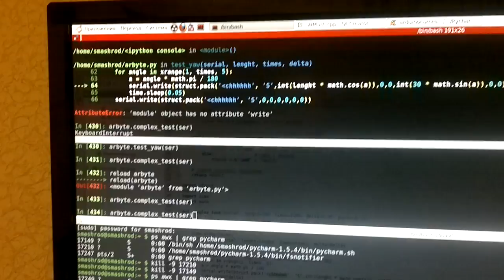6DOF Platform Test